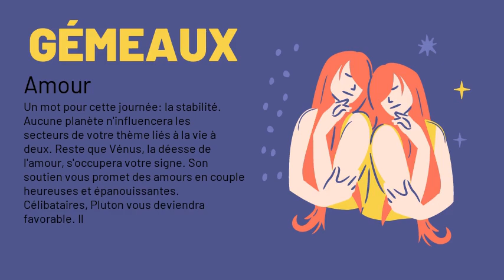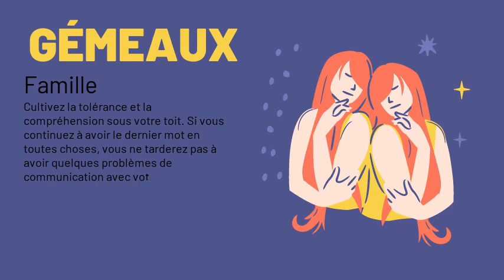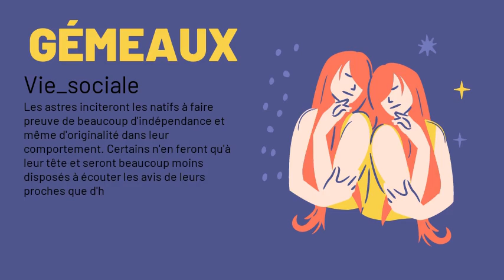Gemeaux votre horoscope du 06/12/2020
Amour : Un mot pour cette journée: la stabilité. Aucune planète n'influencera les secteurs de votre thème liés à la vie à deux. Reste que Vénus, la déesse de l'amour, s'occupera votre signe. Son soutien vous promet des amours en couple heureuses et épanouissantes. Célibataires, Pluton vous deviendra favorable. Il promet une belle histoire d'amour à nombre d'entre vous. Une histoire qui mettra peut-être un peu de temps à se concrétiser mais qui, ensuite, aura des chances de durer.
Argent : Il semble que les influx planétaires de la journée inciteront les voleurs à agir. Prenez donc toutes les précautions nécessaires pour protéger vos biens.
Santé : Mars sera là pour vous aider à soigner votre ligne. Si vous pensiez à un régime, ce sera pile le moment de vous y mettre. Pas question de vous martyriser pour autant. Manger équilibré et n'oubliez pas quelques petits abdominaux en rentrant chez vous.
Travail : Les situations embrouillées vous mettent mal à l'aise et nuisent à votre efficacité. Ce sera le moment d'y mettre bon ordre et de voir clair dans vos affaires. Tenez compte de l'avis des autres.
Famille : Cultivez la tolérance et la compréhension sous votre toit. Si vous continuez à avoir le dernier mot en toutes choses, vous ne tarderez pas à avoir quelques problèmes de communication avec votre entourage familial.
Vie_sociale : Les astres inciteront les natifs à faire preuve de beaucoup d'indépendance et même d'originalité dans leur comportement. Certains n'en feront qu'à leur tête et seront beaucoup moins disposés à écouter les avis de leurs proches que d'habitude.
Source: elle.fr